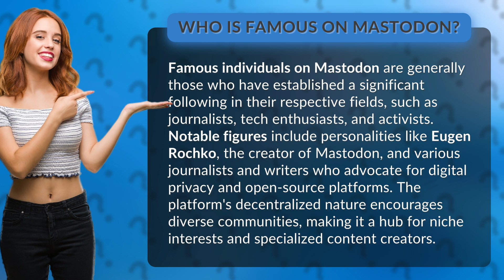Who is famous on Mastodon?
Who's Who on Mastodon: Famous Personalities and Influencers • Mastodon's Famous Personalities • Discover the renowned individuals and influencers on Mastodon, from the creator of the platform to journalists and advocates for digital privacy. Explore the diverse communities and specialized content creators that make Mastodon a hub for niche interests.